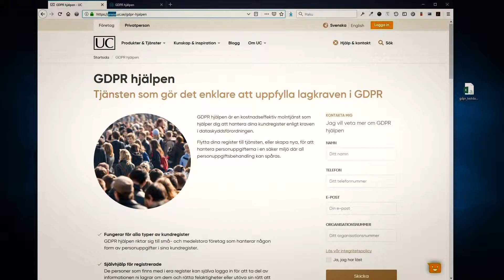UC GDPR hjälpen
En tjänst från UC.